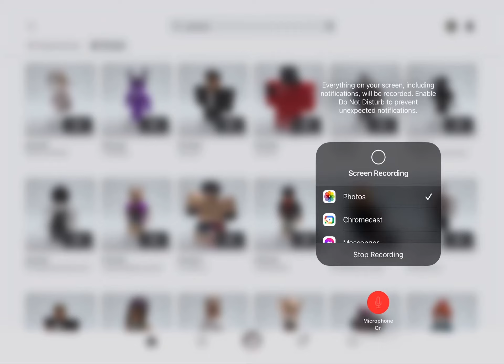The Gamer Boys - Season 1 Episode 5 - Da hood